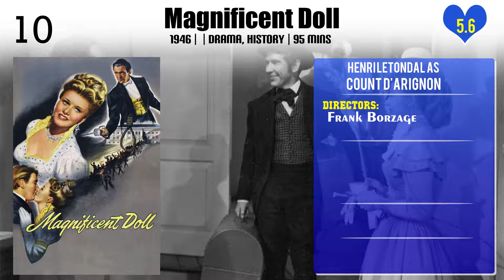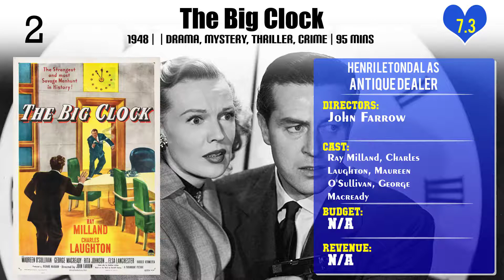Henri Letondal Top 10 Movies of Henri Letondal| Best 10 Movies of Henri Letondal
Top 10 Movies of Henri Letondal

Find the list of top 10 and best movies by Henri Letondal
Magnificent Doll
What Price Glory
Dangerous When Wet
On the Riviera
Madame Bovary
The Big Sky
Monkey Business
Kind Lady
The Big Clock
Apartment for Peggy

Pl. Comment down your favorite movie of Henri Letondal